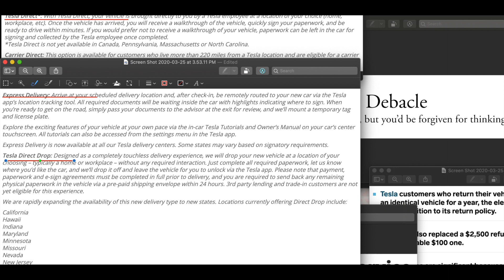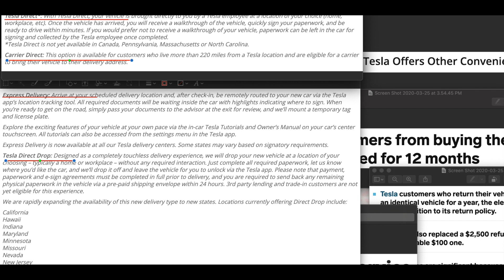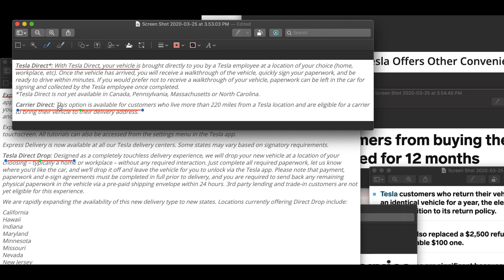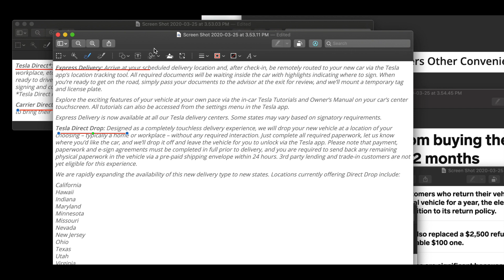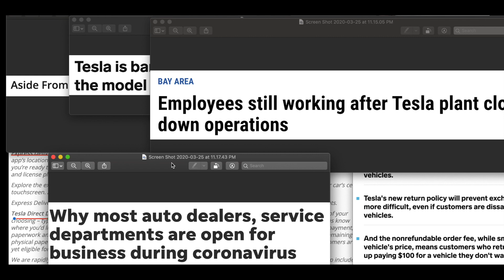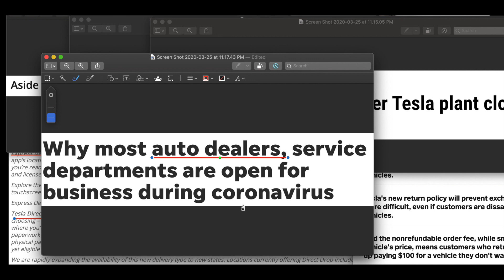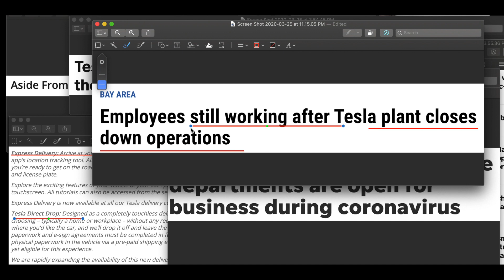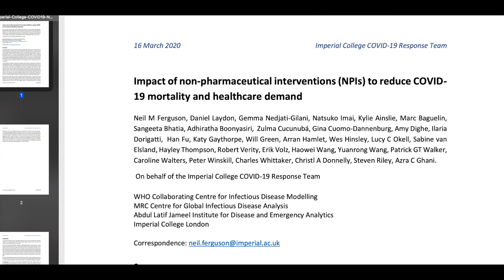테슬라 모델Y의 새로운 차량 인도 혁신, 테슬라는 차를 참 잘 팔아요^^